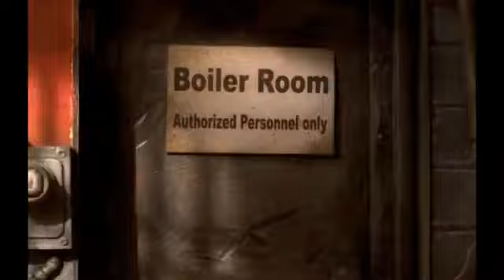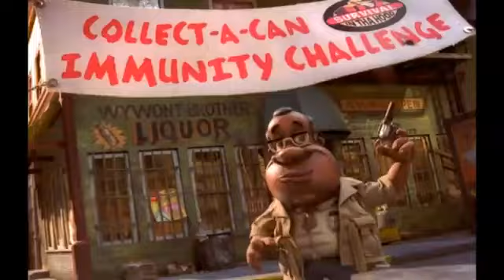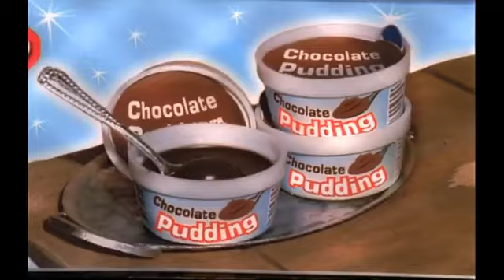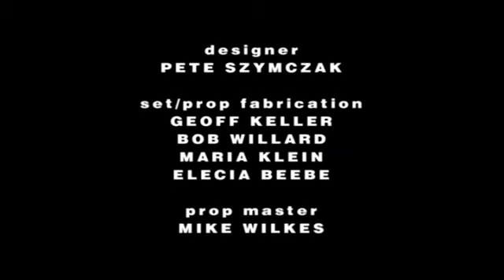The PJs (S03E08) - Survival In tha Hood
Thurgood and Muriel's neighbours compete in immunity challenges and face off at tribal council, a la "Survivor.".